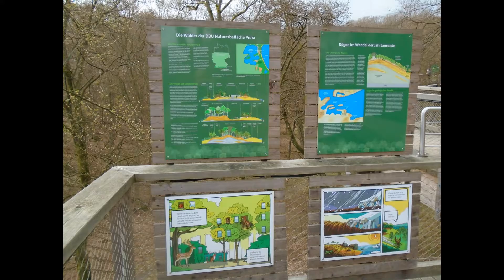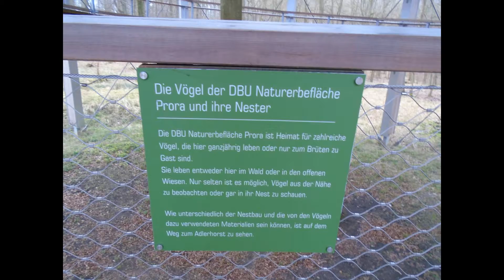Das Naturerbezentrum bei Prora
Immer einen Besuch wert. Die Aussicht vom großen Turm ist besser als meine Bilder vermuten kann. Viel besser.